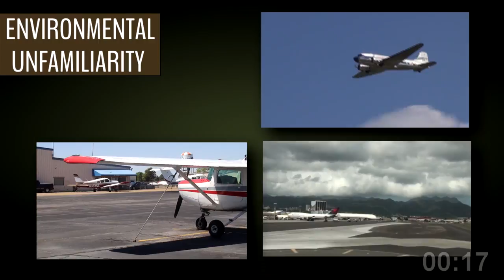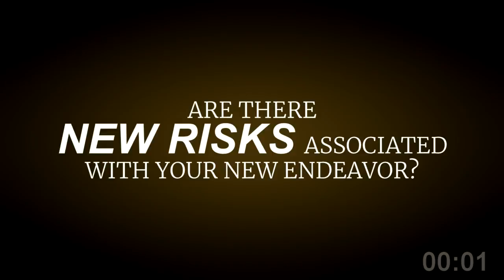Training and Preparing for a New Flight Environment in 57 Seconds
Transition training and experience in diverse flight environments can improve a pilot’s ability to recognize and successfully respond to new challenges.